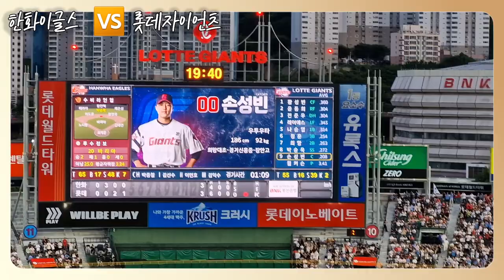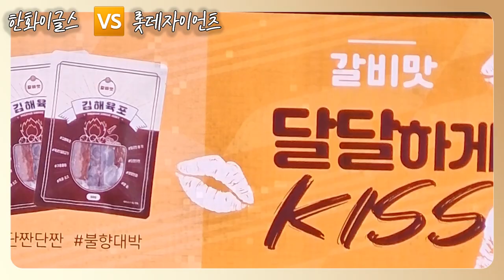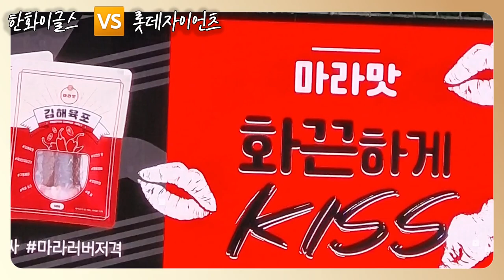한화이글스 vs 롯데 자이언츠 응원 하이라이트 6월 28일#응원단시점 ⚾️🏆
여행 같은 일상
야구장 체험 영상입니다.
끝까지 응원해주시면 더 좋아요
오늘도  승리
daily life like travel
This is a baseball field experience video.
please support me better
Victory today ㅇㅇㅇㅇㅇㅇㅇㅇㅇㅇㅇㅇㅇㅇ